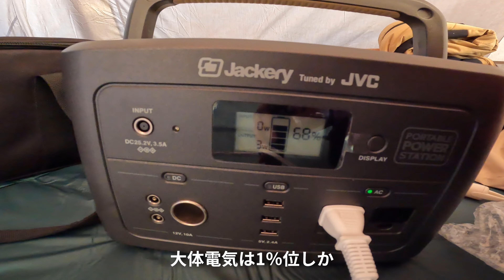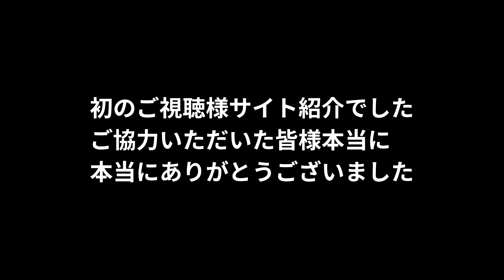テント潜入！ロッジシェルターにデバイスワークスなど拘りコーデ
いけかいにてお隣さんちのテントへ潜入！
おしゃれキャンパーならではのギアや
２度美味しい工夫などをご紹介！
最後には車へ積み込みする時に役立つアレが登場！！

是非お見逃しなく！

◾️今回のテント
ogawa ロッジシェルター

◾️紹介ギアなど
マット

圧縮袋吸引具
Q-PON

□けあのえ家族応援
amazonリスト
○撮影機材応援
○ほろよい応援
○ノアエルにあげたい

基本毎週土曜日20時更新
キャンプ動画メイン

夫　　　　　　　　　ケンジ
妻　　　　　　　　　アキ

けあのえ家族
★keanoe_kazoku
★KENJI
keanoe_kenji
★AKI
I.aaaki

オシャレ オシャレキャンプサイト